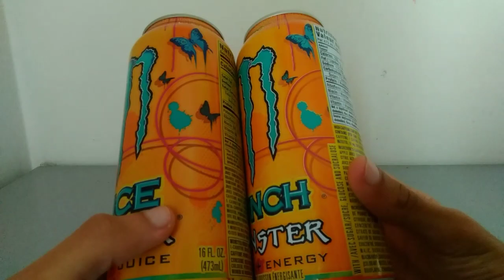Monster KHAOTIC PUNCH 💙🧡 Recensione - {SKU: 1220 🇨🇦}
Ciao ragazzi
Oggi sono qui per recensire la Monster Khaotic nella sua versione Canadese! 🍁
Sarà l’occasione di riassaggiare una Monster che in passato mi piacque alquanto! 💙🧡

Tuccio Tv